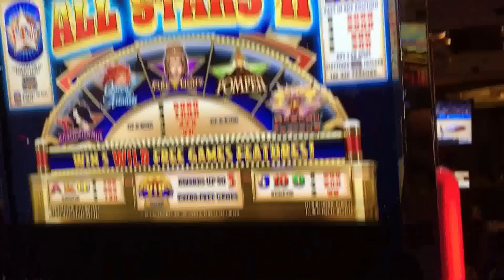Aristocrat All Stars 2 Slot: Dragon Emperor Bonus